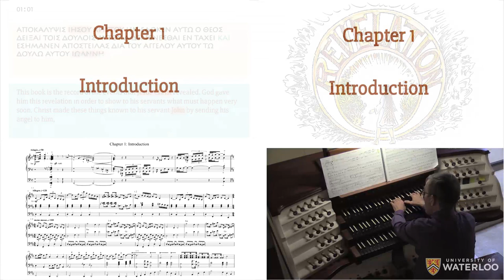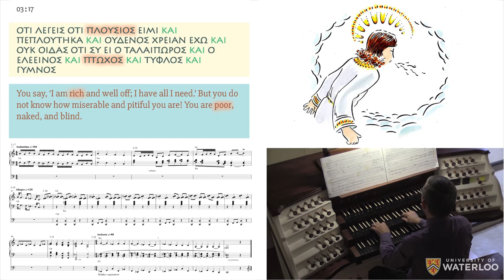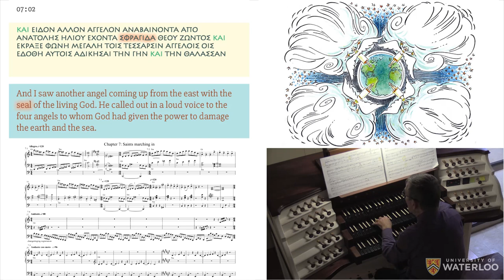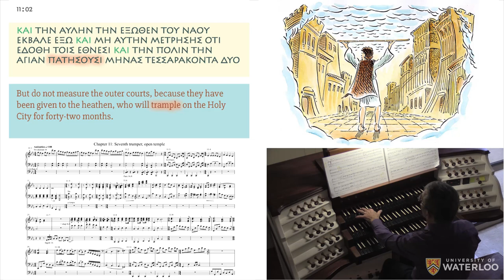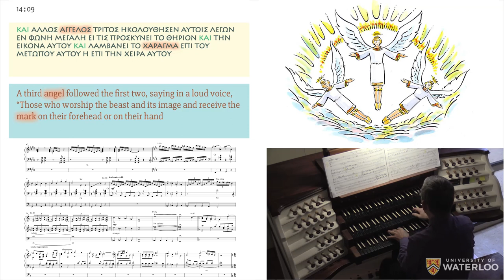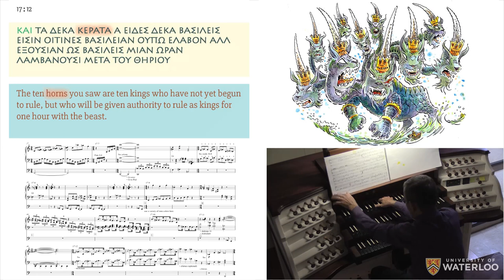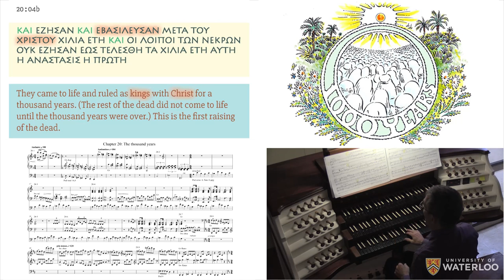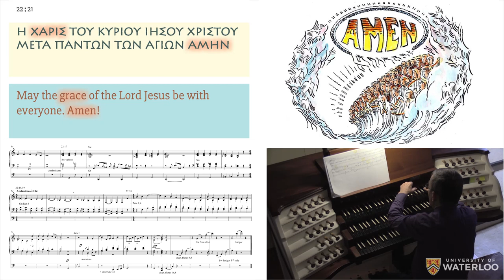Fantasia Apocalyptica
Hear the Canadian premiere of Donald Knuth’s multimedia work for Pipe Organ, Fantasia Apocalyptica, performed by organist Jan Overduin.

It can be regarded as a somewhat literal translation of the Biblical book of Revelation into music.

About the Composer:
Professor Donald Knuth is widely known as the Father of Computer Science in North America, with numerous awards. He also is an accomplished composer, who has drawn inspiration from the Bible and his Christian faith.

Notable Books:
Things a Computer Scientist Rarely Talks About
3:16 : Bible Texts Illuminated
The Art of Computer Programming